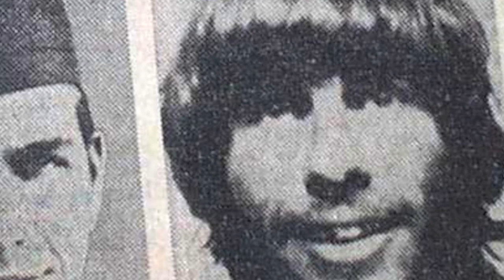BERNARD FOWLER JAM Magazine Interview The Bura PT 1 LP Rolling Stones Zip Code Tour 2015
JAM Magazine Interviews BERNARD FOWLER singer / songwriter from Brooklyn, NYC live from the Mansion on Turtle Creek in Dallas, TX on June 5th, 2015. Filmed by JAM Magazine.